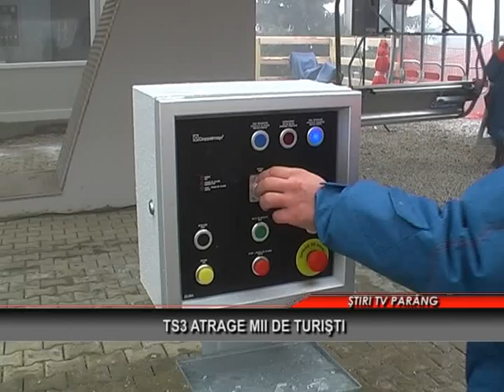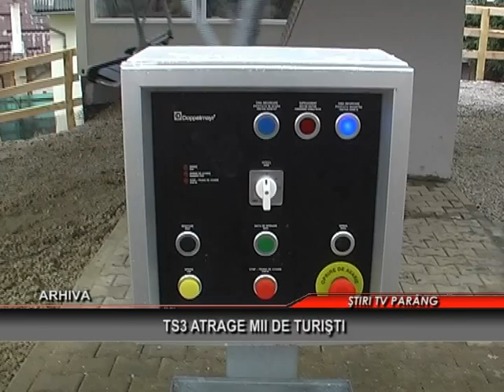TS3 atrage mii de turisti